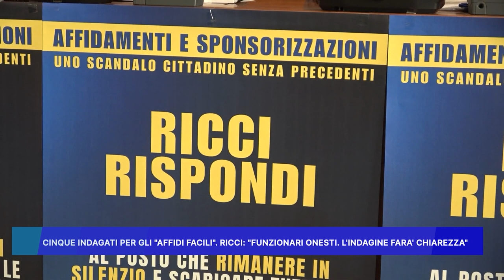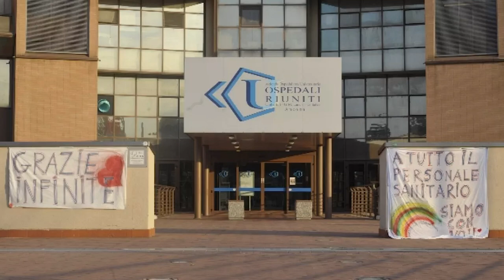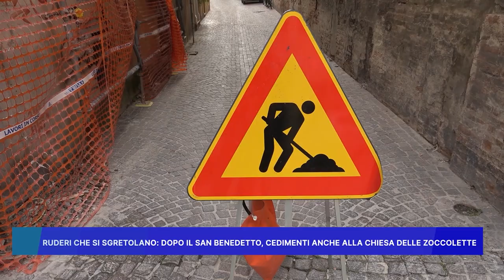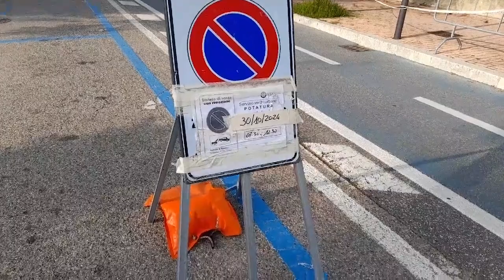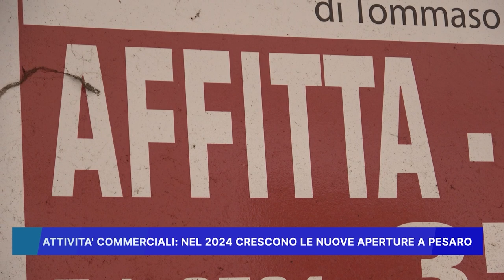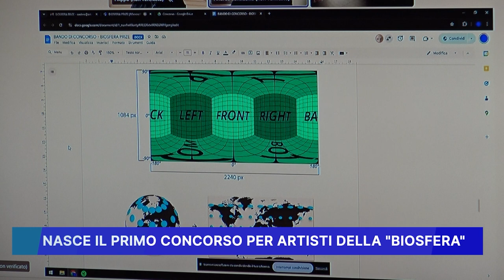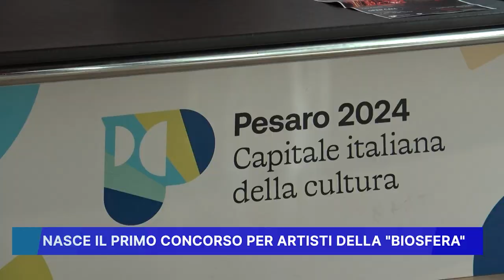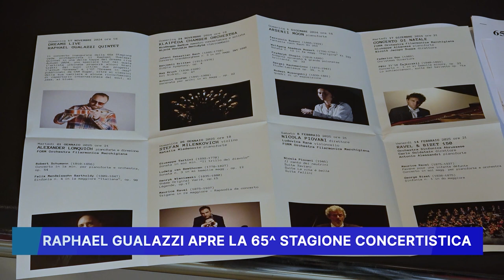ROSSINI NEWS 29 OTTOBRE 2024